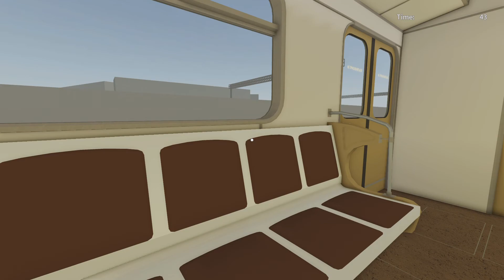Train to last stop